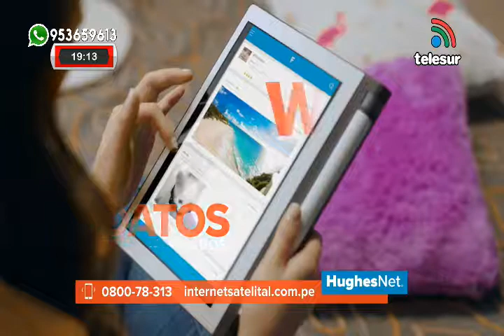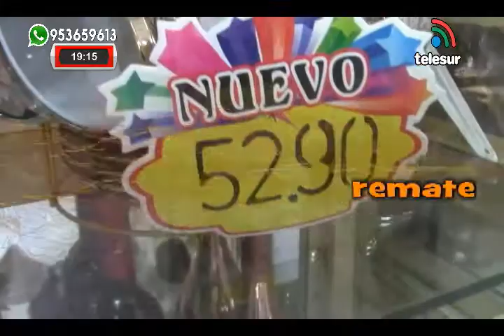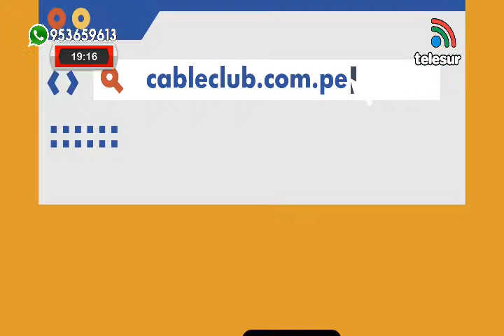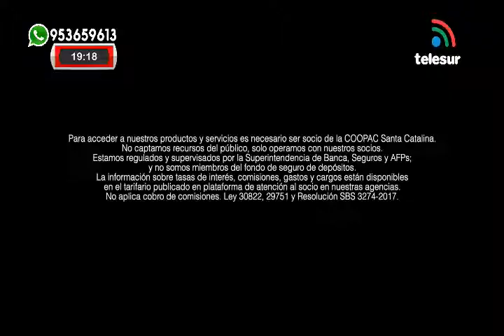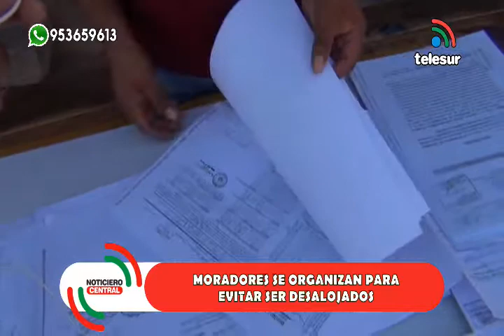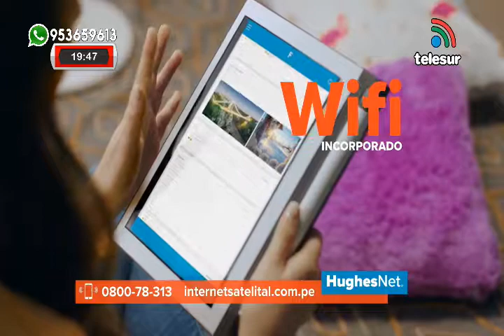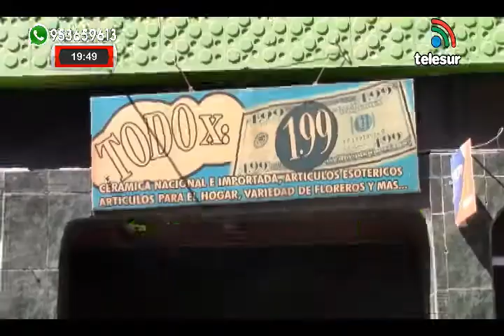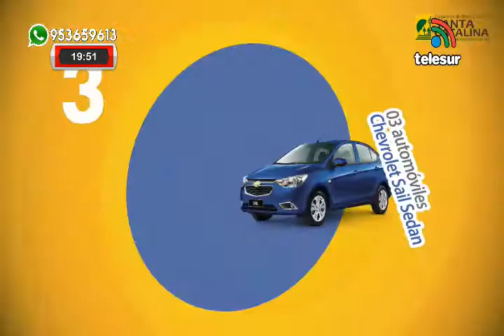NOTICIERO CENTRAL TELESUR MOQUEGUA 27/08/19